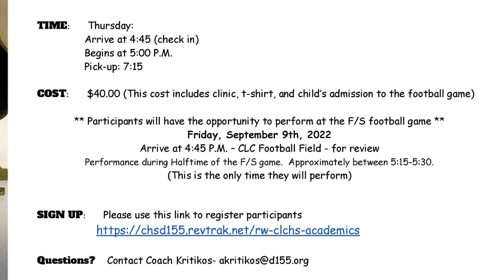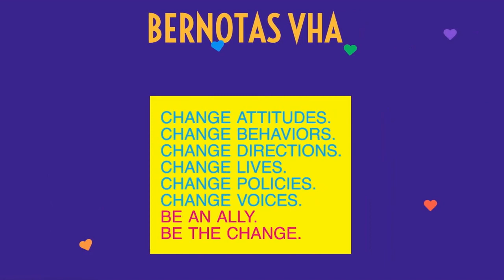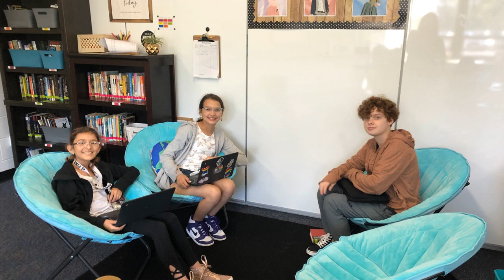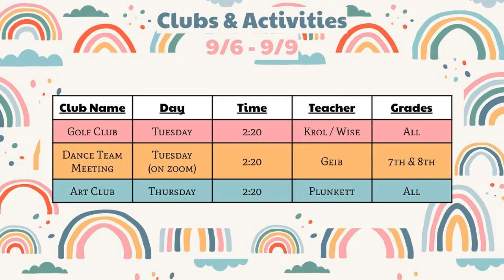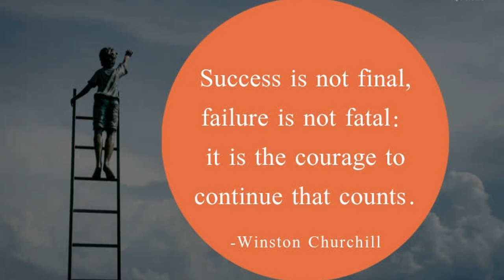9/2 WRFB Announcements